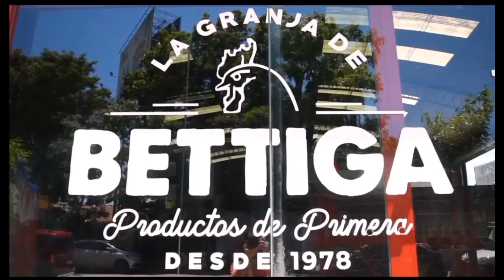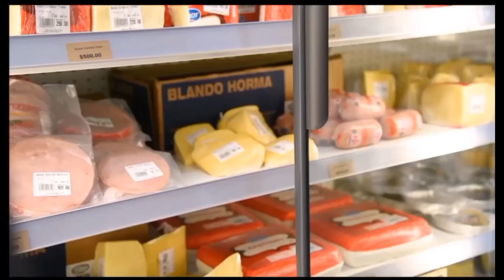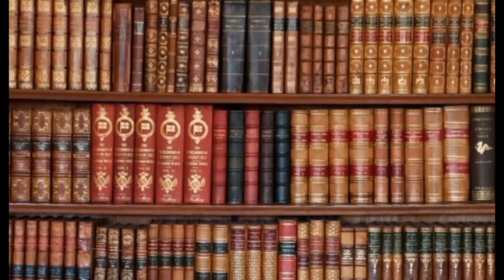Programa 1015: "Tales de Mileto. El primer principio"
Temporada 2023 de "Ayer es Hoy" creado y conducido por el Dr. Mariano Saubidet.
Actualidad vista a la luz de la Filosofía clásica.  Filosofía y sentido común.